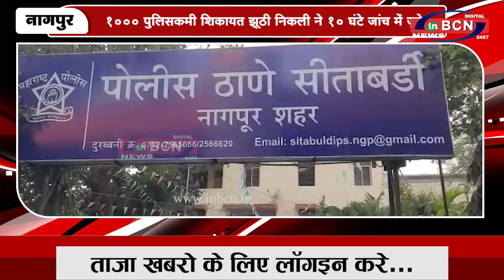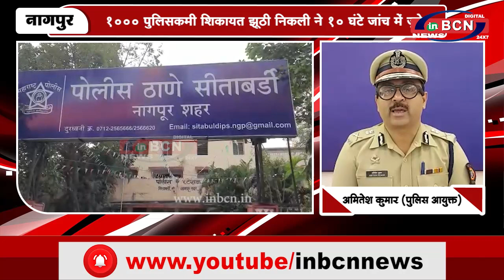1000 पुलिसकर्मी शिकायत झूठी निकली ने 10 घंटे जांच में जुटे...INBCN News